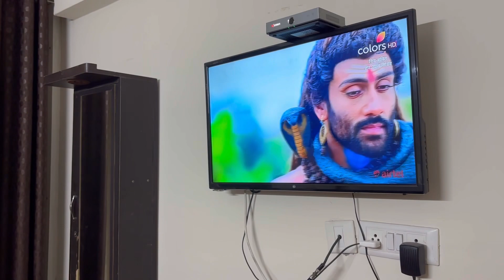आज gaye long drive pe💕|| घिया के कोफ्ते की recipe😛||aadi ki icecream ki guzarish🙈